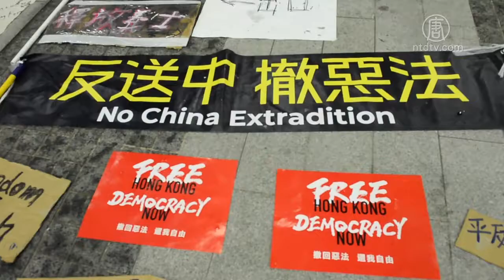中共媒体染红港台 传媒人：港台连心 其利断金【中国禁闻】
【新唐人北京时间2019年06月29日讯】在香港，两百万人走上街头反对《逃犯条例》恶法，人数打破历史纪录。在对岸的台湾，也有十万人对中共媒体说不。有传媒人认为，这表示了香港跟台湾主流民意，都唾弃中共暴政。

香港翻译及语言学家、传媒人 曾焯文：「我觉得『港台连心，其利断金』。我觉得台湾人要聪明起来，明年总统大选千万不要选一个亲共的总统，否则台湾就会变成香港这样，从两国两制，变成一国两制，最后变成一国一制。」

最近有网民制作了一张囊括所有被中共渗透的香港媒体图，曾焯文认为，各界开始注意到中共对媒体的渗透。

香港翻译及语言学家、传媒人 曾焯文：「（中共）渗透是非常厉害，因为很多的香港媒体和台湾的传媒都有红色的资本。因为中共对于渗透是专家，所以我们要很小心。」

他指出，一旦《逃犯条例》恶法被重新摆上桌面，香港的新闻自由地位将会失守。

香港翻译及语言学家、传媒人 曾焯文：「我想对新闻自由打压会很厉害，比如说揭露中共黑幕的，甚至是反对香港的暴政。（大陆）他们会去诬告这些传媒，尤其是网络媒体。」

曾焯文还说，看到港台最近反抗中共的一连串活动，证明不少人已经觉醒，认清中共邪恶。
新唐人记者柯婷婷、宋碧龙香港报导